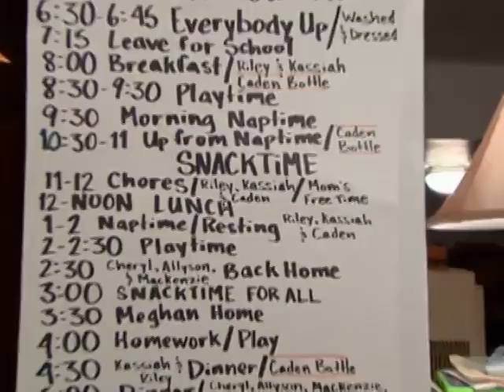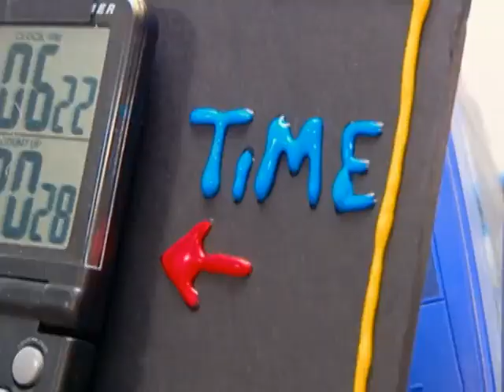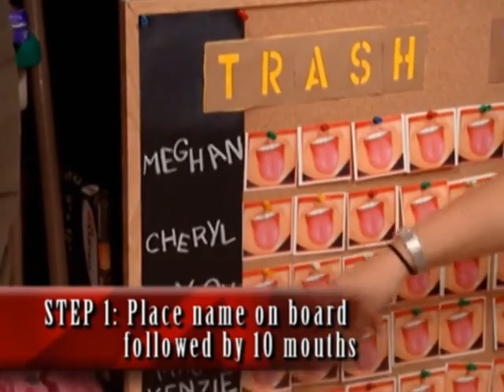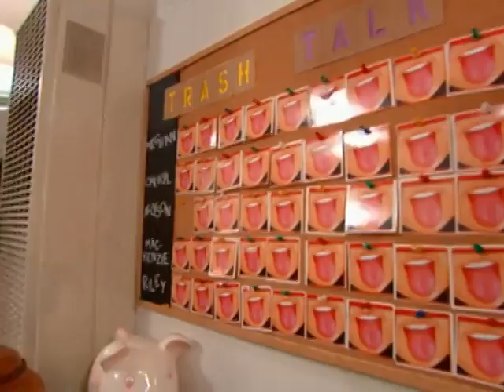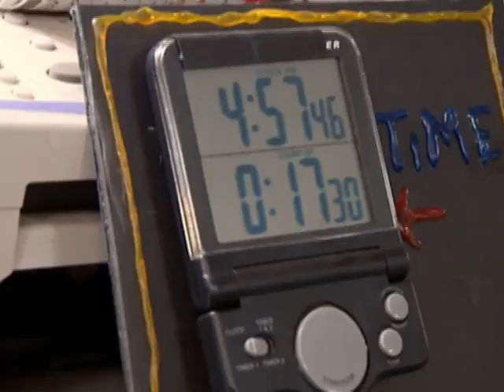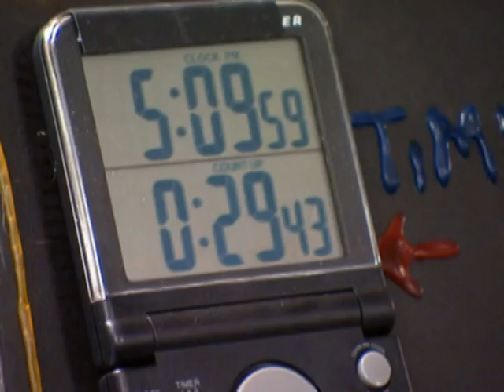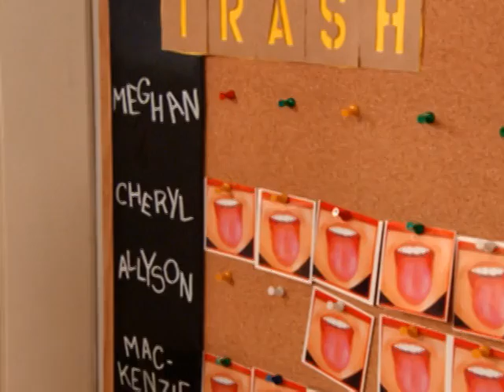Supernanny (USA) S2, E13 - The Silva Family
"This Mom has Grounded Her 6-year old Daughter!"